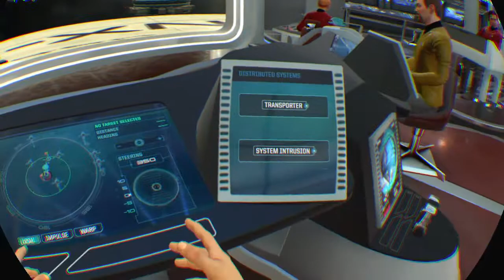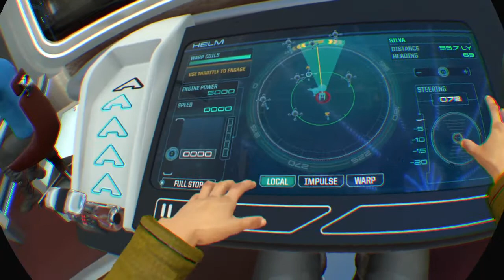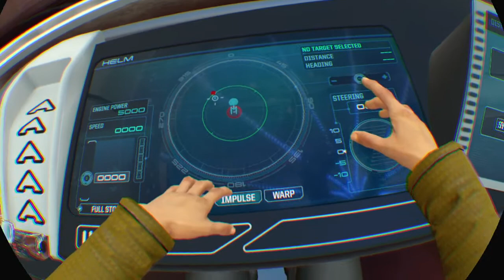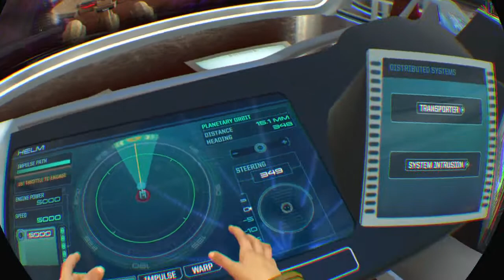Star Trek - The Wrath of Charlie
Boldly going where no cats have gone before!